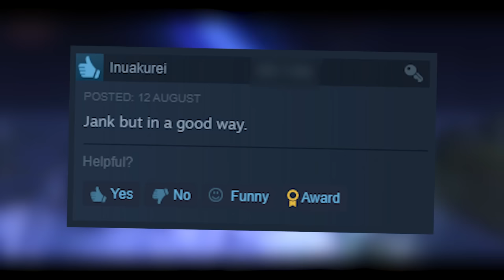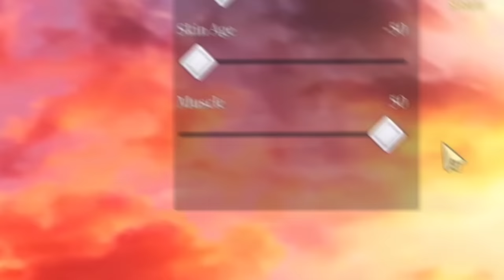Steam's Most BIZZARE Free To Play Game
Welcome to the most bizarre free to play game on steam.
and use my code 3AY4KHKPT for in game coins!